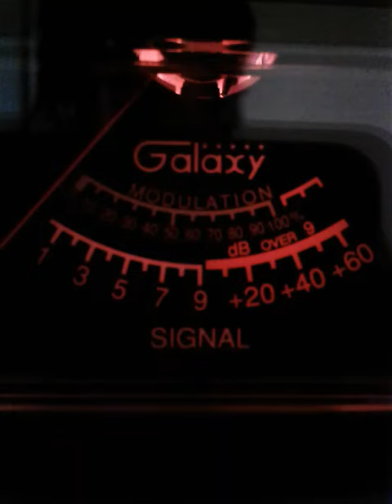RICHIE STATEN ISLAND Trinitron9 BKLYN